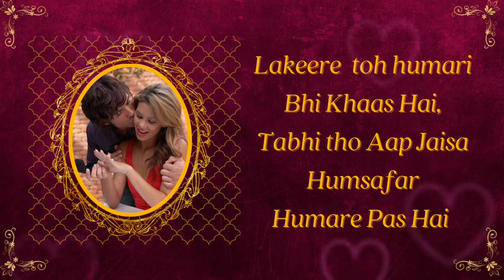Wedding Invitation Video || WhatsApp Invitation || E-invites ||Wedding E-Invite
Make your wedding cards Special and Memorable.

Looking for Personalized Digital e-invites,

We aim to create a niche market for all Digital Video / Card  Invitations for
- Wedding
- Engagements
- Baptism
- First Holy Communion
- Baby Shower
- 1st Birthday
- Anniversary